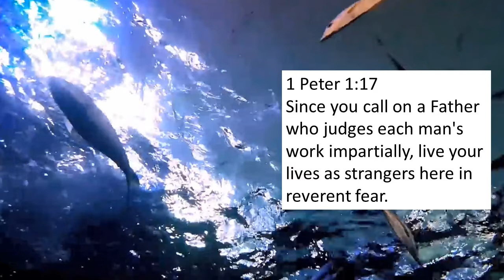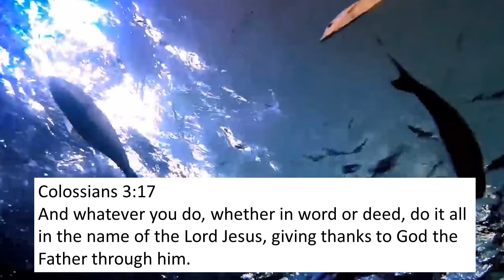May 22 Morning Moments with Pastor Wes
5 min devo's in 1 Peter